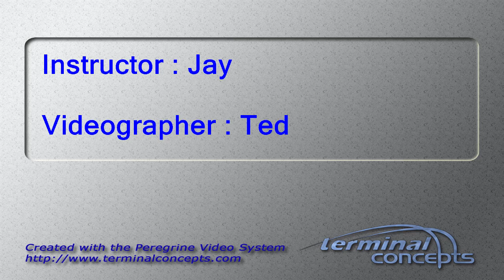Danielle Colyer's Tandem skydive!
Danielle Colyer's tandem skydive on Saturday, July 15, 2017 with Jay at Skydive Indianapolis.  Located in Frankfort, IN, Skydive Indianapolis is THE place for tandem, AFF and experienced skydivers.  Come out and Skydive Indiana, Skydive Kentucky, and Skydive Ohio! Music: Indyca Summer daze. Recorded at azmyth studios produced by Corey Miller.